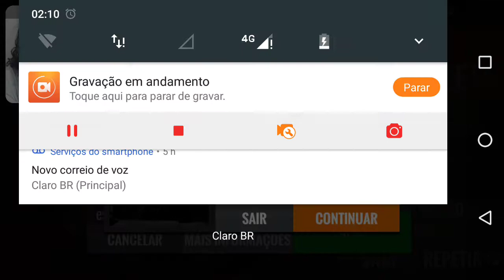Sniper 3D assassin [gata cinco player cont.15likes]